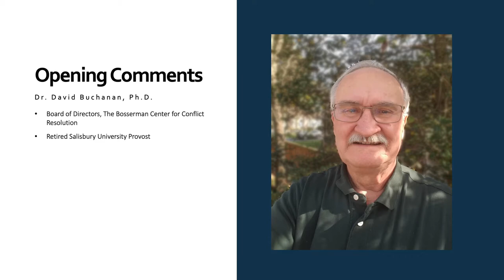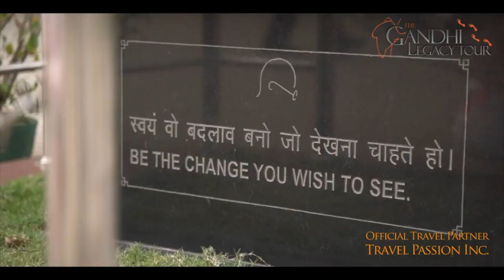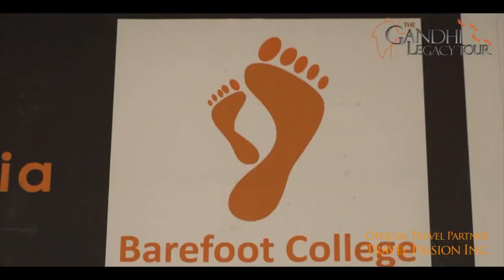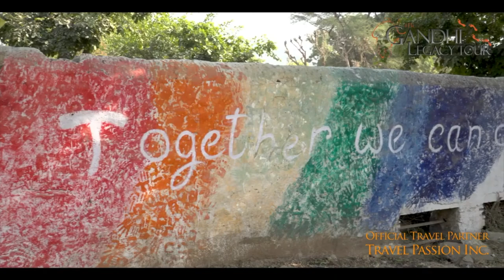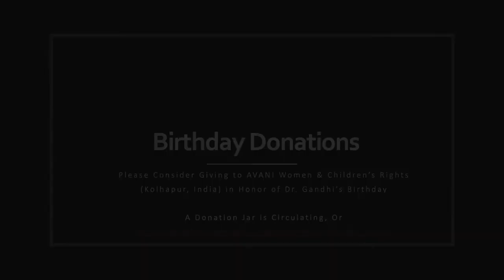The Bosserman Center for Conflict Resolution's 30th Anniversary 2022